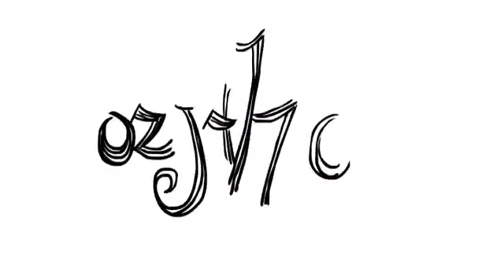The Juniper Tree (Brothers Grimm Fairy Tale)